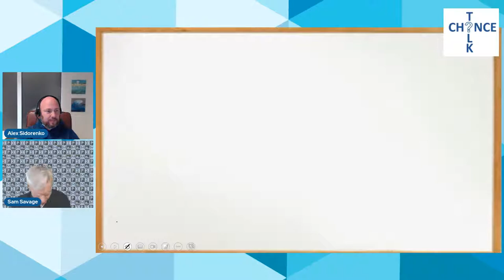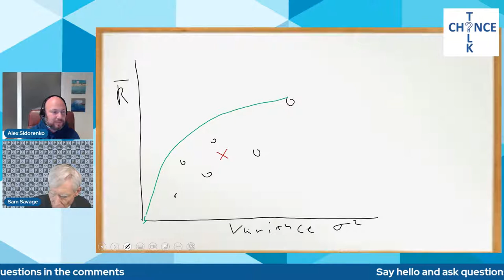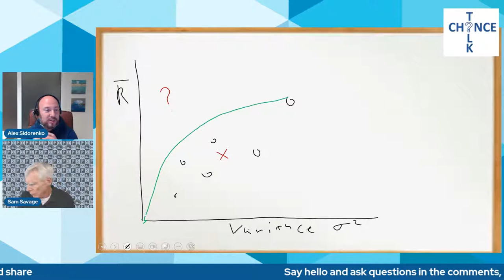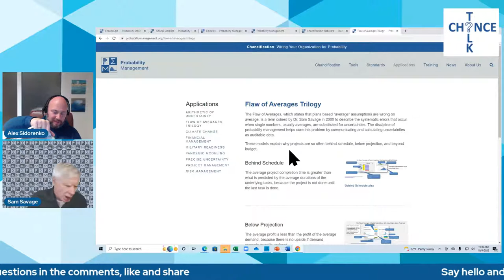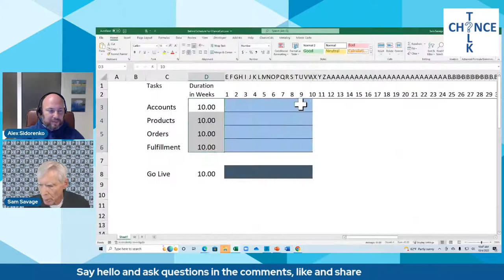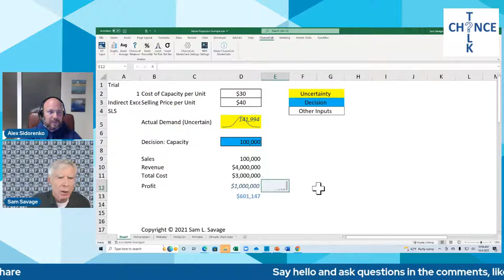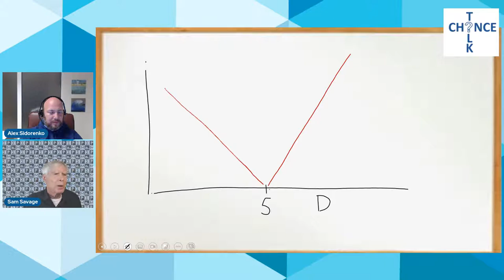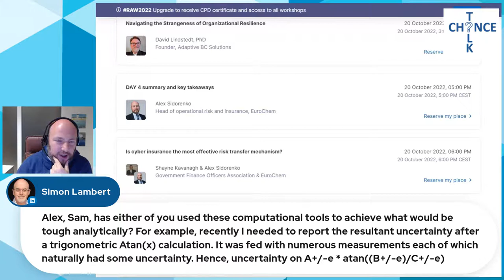3 types of risk appetite, Flaw of averages explained ChanceTALK - Alex Sidorenko and Sam Savage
ChanceTALK - Alex Sidorenko and Sam Savage discuss latest in risk management. Join us to discuss Flaw of Averages Trilogy

00:00 Intro
00:55 Risk appetite, the 3 types of risk appetite
20:34 RAW2022 announcement
21:58 Chancification webinars announcement
26:00 Flaw of averages explained
31:40 Risky schedule case study
34:30 Capital investment project case study
40:45 Risk valuation case study
47:20 Announcements RAW2022

Enhance your company's risk management practices and improve the quality of your board's decision making with our advanced risk governance course, which covers everything from traditional risk management elements to advanced risk oversight and includes practical case studies and additional resources to strengthen your board's oversight.